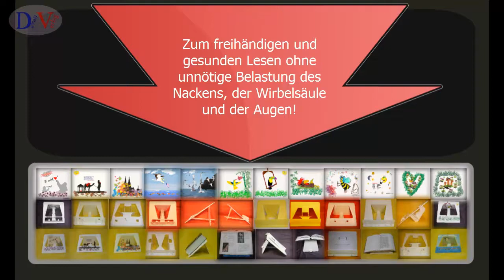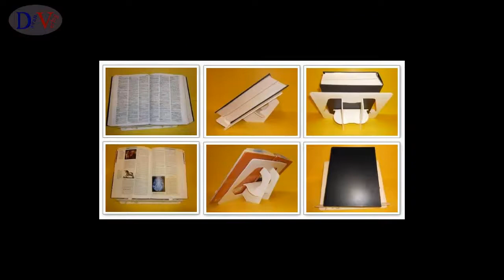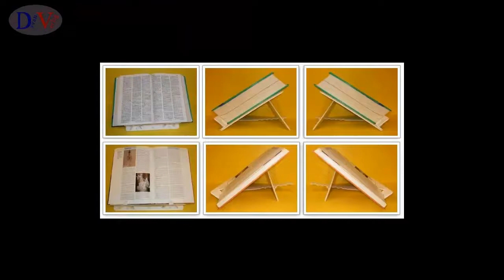LEPU-Buchständer: Die coolsten Buchständer der Welt! In 13 verschiedenen Modelle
Die LEPU-Buchständerreihe sind die coolsten Buchständer der Welt entworfen von Dipl.-Physiker Behrouz Mehri-Davan. Mit den LEPU-Buchständern ist ein gesundes Leseverhalten und Komfort garantiert. Überzeugen Sie sich selbst.

Für alle, die gern und häufig Bücher freihändig, konzentriert und gesund lesen und dabei unnötige Nacken-, Schulter, Wirbelsäule und Augenbelastungen vermeiden wollen.

Die LEPU-Büchständer sind zugleich ein Plattform für Meditationen und Motivationstraining!

International geschützte innovative Designs
Portabel und leicht auf- und zuklappbar
Super leicht (nur 65 bis 100 g)

Zur Bestellung schauen Sie bitte das Video: „LEPU-Bestellung" an.